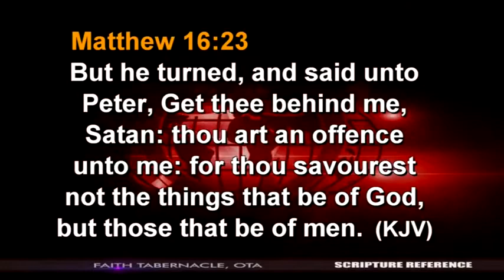A CLOSE MOUTH IS A CLOSE DESTINY David Oyedepo APOSTLE JOSHUA SELMAN